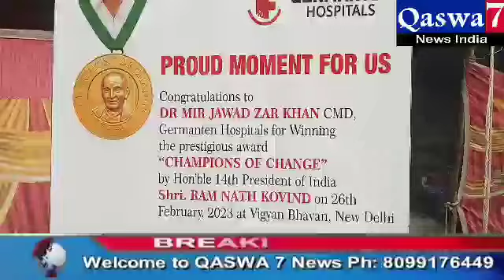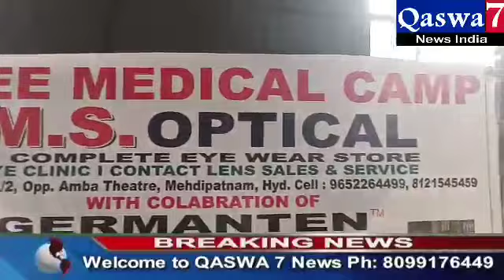Yakub pure mein free medical camp